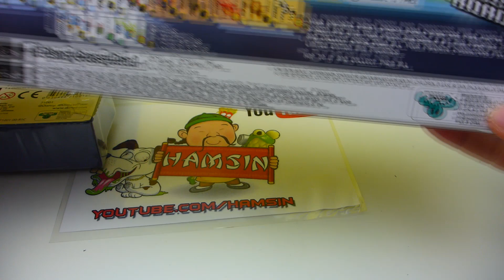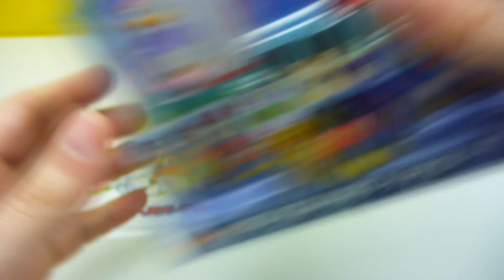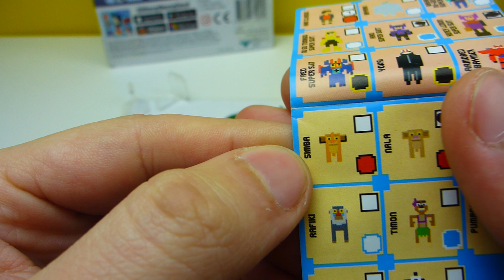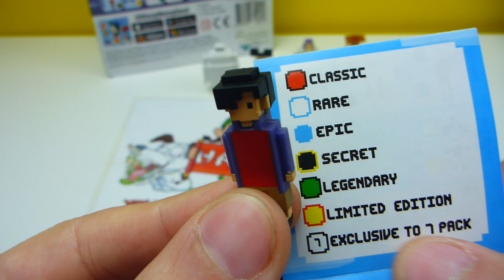דמויות נדירות בפיקסלים של קרוסי רואד וגם מצאתי אקסקלוסיבי בחבילות מיוחדות | Crossy Road Mini Figures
מצאתי המשך של דמויות בפיקסלים קרוסי רואד ולא סטם דמויות יש נדירות ו אקסקלוסיבי בחבילות מיוחדות.

קישור למוצר:

חנות יש לי יום הולדת כפר סבא - התוכנה 5

Crossy Road Mini Figures 7 Pk
Crossy Road Mini Figures 4 Pk
✔ פלייליסטים לאוסף סרטונים לפי אתרי קניות:
מה יש בפנה מוצרים שווים:

✔ פלייליסטים לאוסף סרטונים לפי נושאים:
מתיחות על חברים ומשפחה, מתיחות מצחיקות, רעיונות למתיחות ממש מגניבים, אביזרים למתיחות

חוץ מזה אני קונה משחקים חדשים בחנות כמו כפר שעשועים, טויס אר אס, הפירט האדום, הפנינג, עידן 2000, אמיגו, היפר ווליו
גם תצטרפו לחמסין בקישורים: